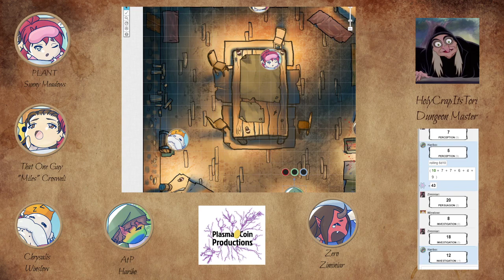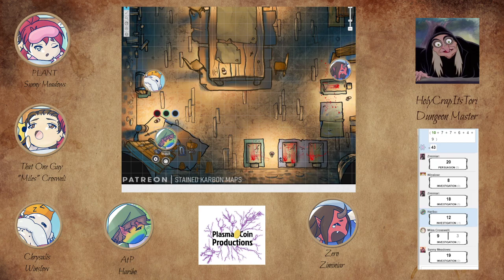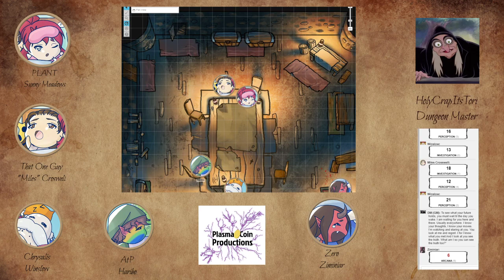Session 5: 5 Idiots in the Big City Part 7: Trapped in the Basement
A thorough investigation of the church has led our heroes to be stuck in a basement with no foreseeable way out...to be honest they probably would've gotten out if they had all rolled better.